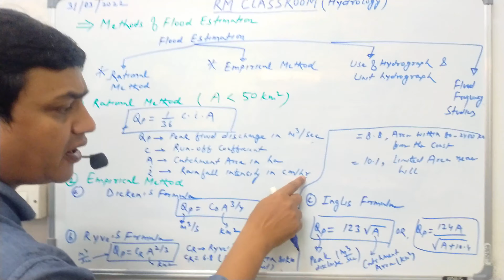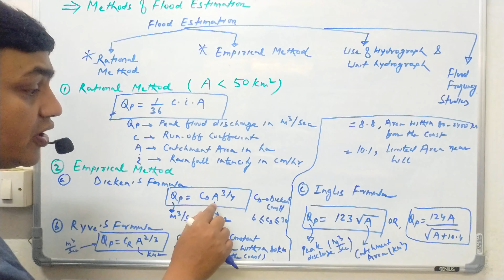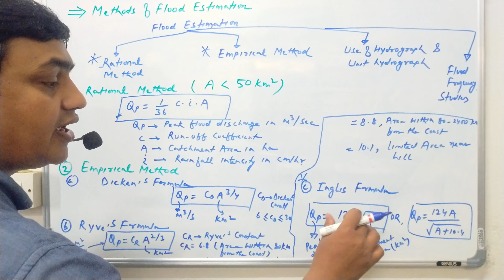Flood Estimation|Rational & Empirical Method|RM Classroom|Prof. Rashid Mustafa